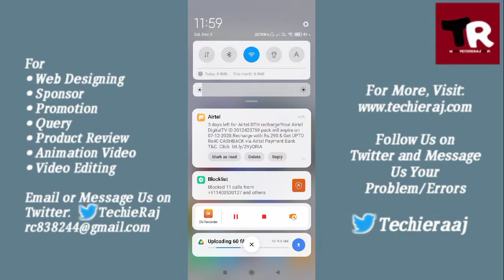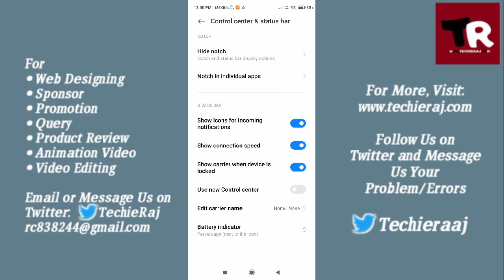Redmi Note 8 Pro Show Battery Percentage Setting